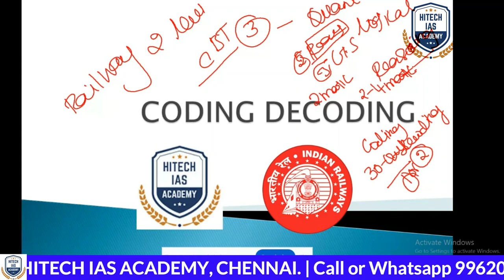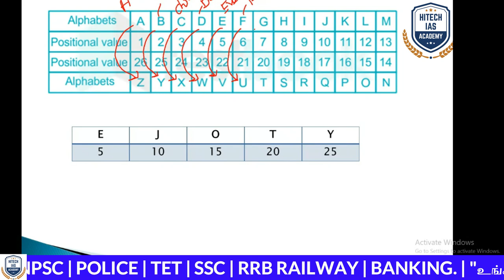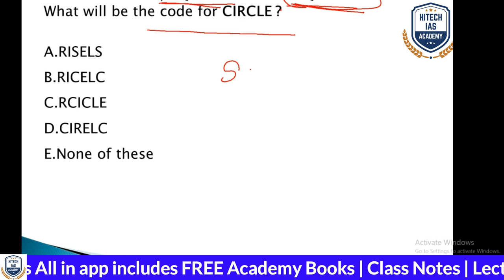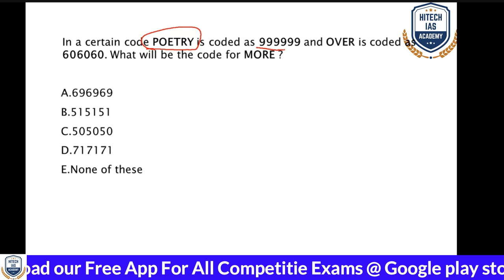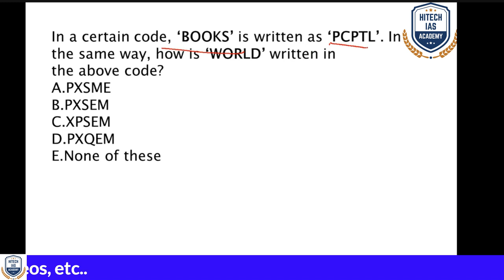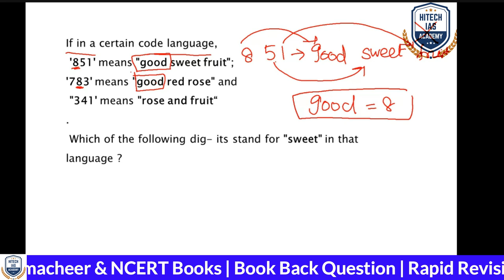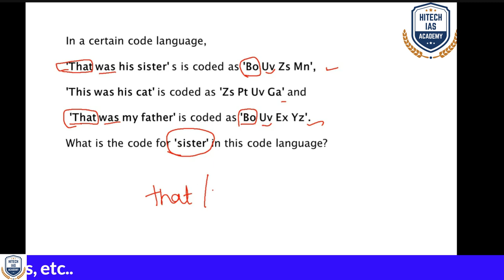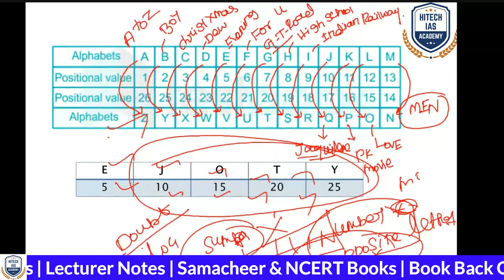DAY 4 | REASONING | FREE ORIENTATION CLASS | RRB | NTPC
📌 RRB - NTPC FOR NEW ONLINE COURSE
🎯 செப் 30 முதல் அக்டோபர் 4 வரை, 2024 ( 5 நாட்கள் ) இலவச ஆன்லைன் அறிமுக வகுப்புகள் நடைபெறவுள்ளது
🎯 Free Scholarship Test on 5 Oct, 2024

🌈 இலவச அறிமுக வகுப்பில் & Free Scholarship Test பங்கேற்க விருப்பம் உள்ளவர்கள் கிழே உள்ள WhatsApp குழுவில் இணைந்து பயன்பெறுங்கள் 👇👇👇

💥 Features :-
🎯 Free Test Series (Worth Rs.1200/-)

🎯 உங்களின் 💯 வெற்றிக்கு நாங்கள் வழிகாட்டுகிறோம்.